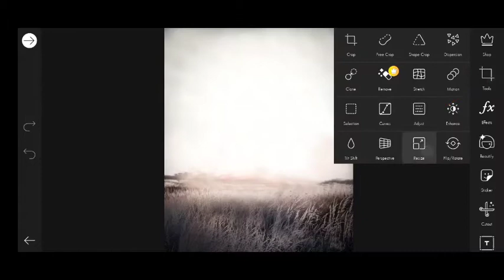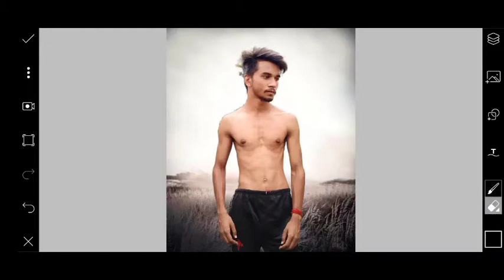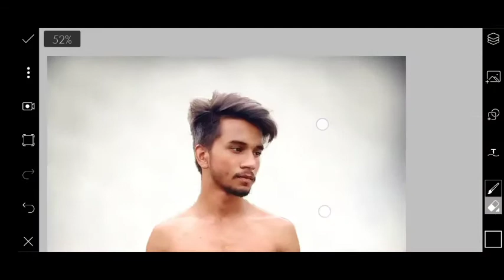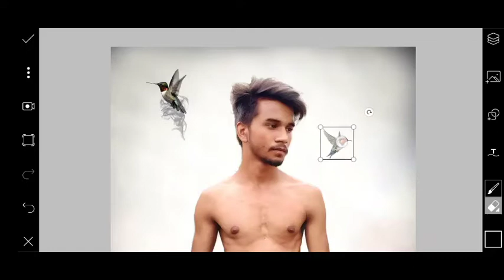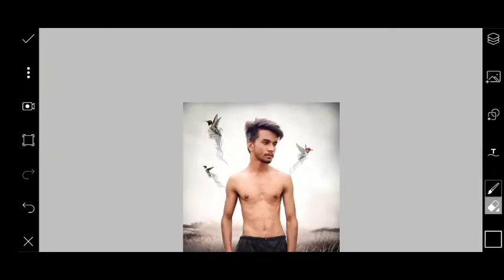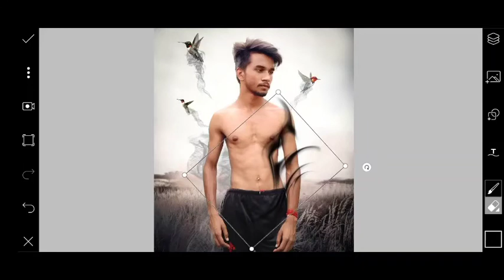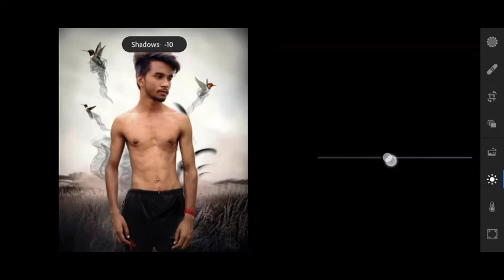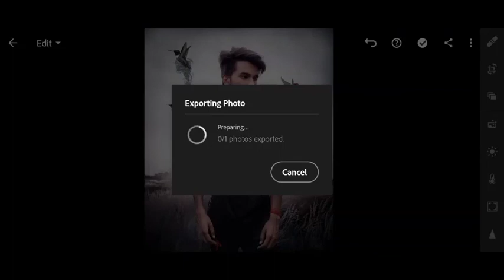The Birds Photo Editing | Picsart Editing New Style 2020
This channel all about photo editing and graphics designing.

About video
Today I'm showing you how to edit dark photo editing and this type of photo editing is very simple and this type of photo editing completed only two or three steps, I hope you guys this video is helpful for you.
                                 🙏🙏🙏 Thanks 🙏🙏🙏

Required app ➡️
Picsart
Lightroom
                          (  Both apps are available on play store)

Picsart mein photo editing kaise krein
Photo editing tutorial in picsart
picsart photo studio
How to apply photo effect in pictures
Photo kaise edit kare
Picsart mein photo kaise edit kare
picsart se achi photo kaise edit kare
photo kaise edit kare picsart se
photo kaise edit krein